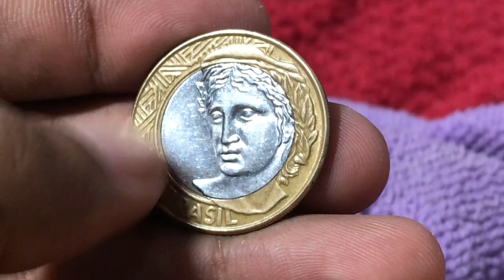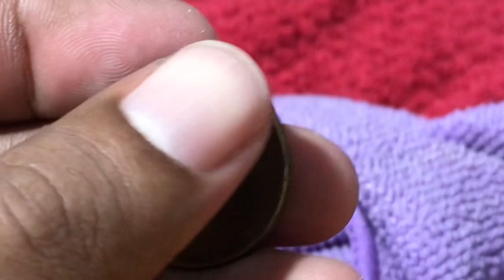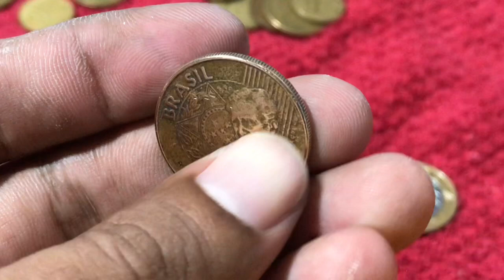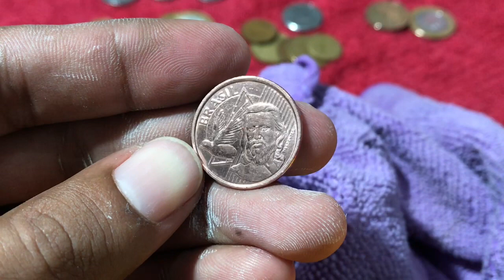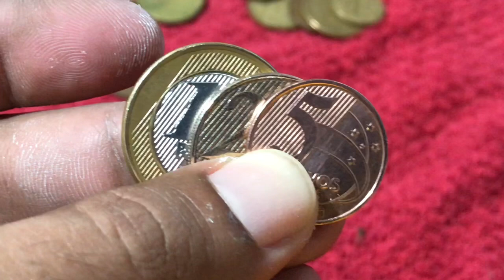Limpar MOEDAS - Testando na HORA # Coleção e Numismática 2021